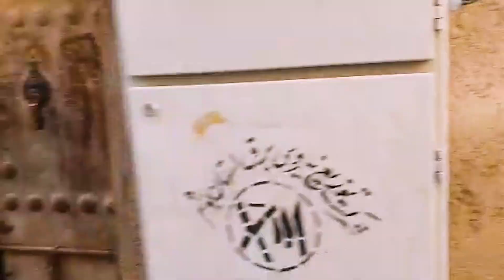/ ولاگ دوم شهر بوشهر/ بافت قدیمی بوشهر/ کافه حاج رییسی/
سلااام این شمااا و این ولاگ دوم بوشهر
رفتم بافت قدیمی بوشهر، از محله بهبهانی تا کافه حاج رییسی گشتم.
جاتون خالی نهار لخلاخ زدم و تو کوچه پس کوچه های قهر و اشتی بافت قدیمی بوشهر واسه خودم قدم زدم.
ولاگ های جنوب دنبال کن ❤